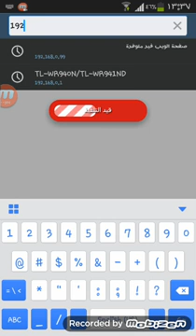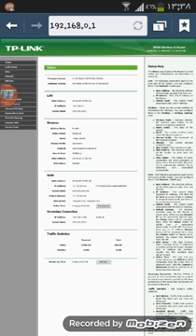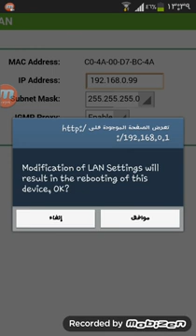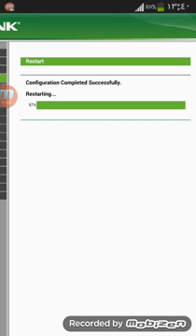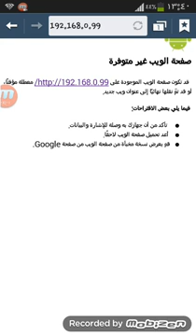تغير ال IP الراوتر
الاسم   admin

كلمة السر.  Admin